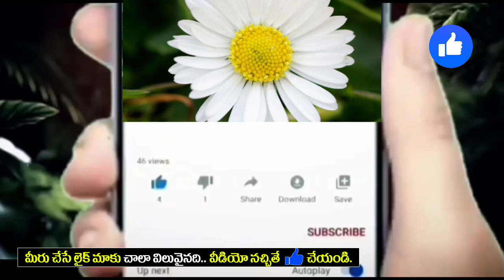ప్రాణాపాయ స్థితిలో వుండి గుండెపగిలే నిజాన్ని బయటపెట్టిన బాలు కుమిలిపోతున్న మీన